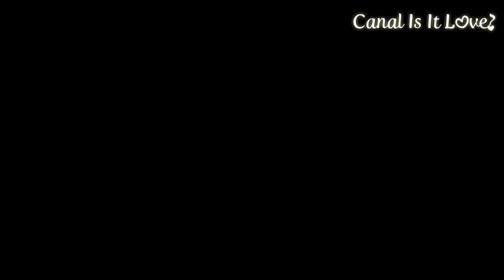Is It Love? Jake - Trailer - Capítulo 4 ❤